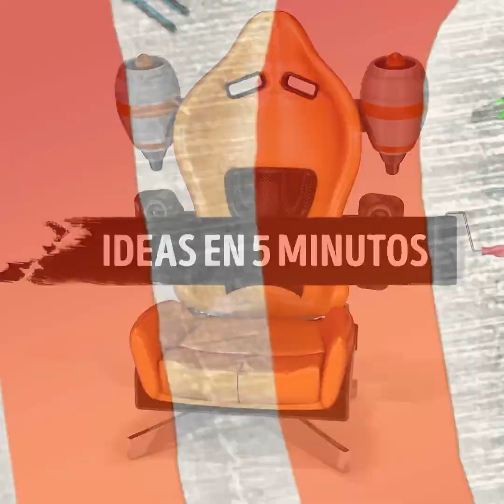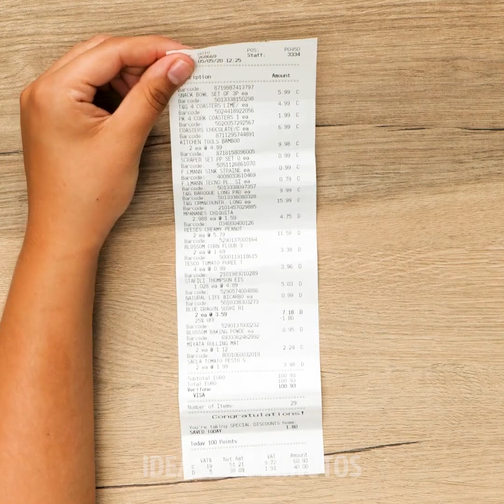28 Experimentos de CIENCIA FÁCIL para probar en casa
MARCAS DE TIEMPO:
0:08 Presión de aire
1:19 Vacío
2:26 Calor de una vela
3:16 Café
3:51 CD viejo
4:57 Soda que brilla
8:44 Truco con un tenedor